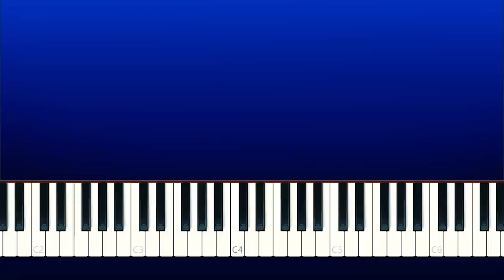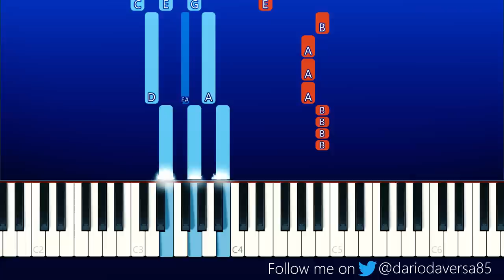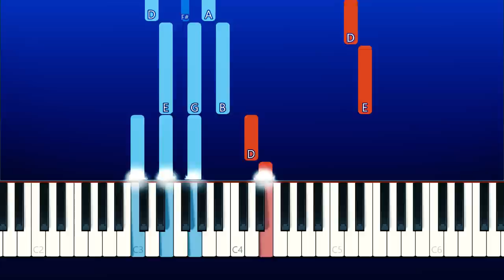Rainimator(Blacklite District) - Falling (Minecraft Song)(Piano Tutorial)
My youtube setup: